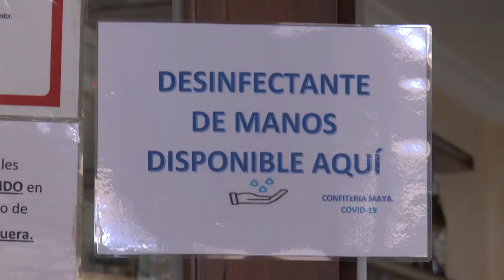CÁDIZ | HORECA SOBRE NUEVAS MEDIDAS DE SANIDAD EN LA HOSTELERÍA